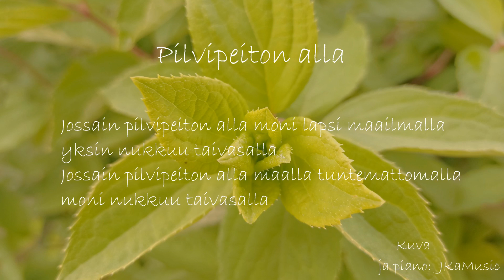🌿Pilvipeiton alla / Pianosäestys + sanat / Only Piano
🌿Pilvipeiton alla / Pianosäestys

Äärettömän kaunis ja henkeä salpaavat sanat. Laulu kertoo hiljaisesta toivosta, joka kantaisi maailman ääriin asti.